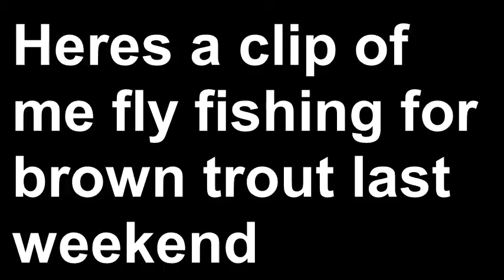Hooking into Huge Trout